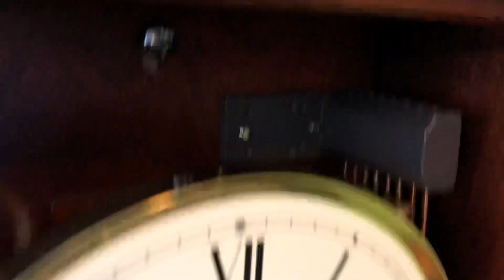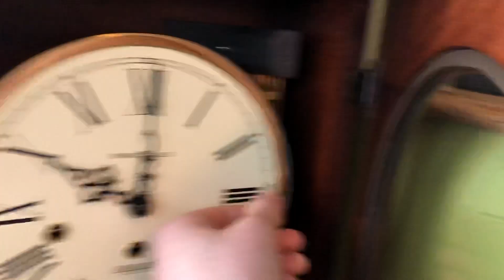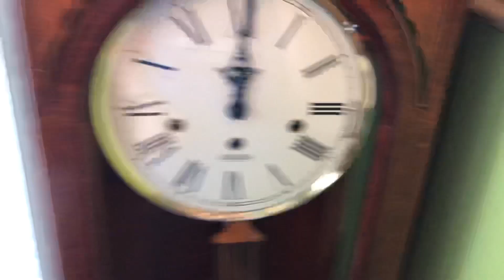Spotlight: New Beautiful and VERY LARGE Howard Miller Lewis triple chime Wall clock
Requested this video: Me (jk, it was both me & Clock 1010)

Technically SEVERAL people requested this!

Today I Spotlight a Very Beautiful Howard Miller Lewis Wall clock! I got this as a gift. This Clock Plays Westminster, St Michaels and Whittington. This clock is one of my all-time favorites that Howard Miller has made. This clock works absolutely perfect. The model number for this clock is 613-637. The top peace damaged during shipping, but thankfully it does still work. This clock can get very expensive. This clock is in excellent condition now after when we fix the top piece. Part of the pendulum was bent as well.